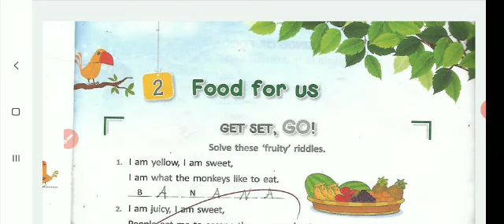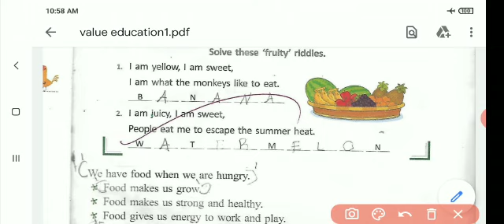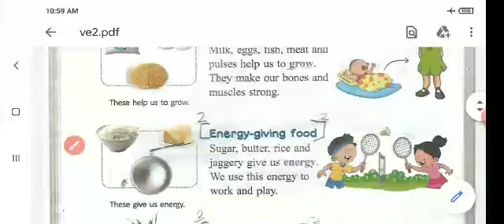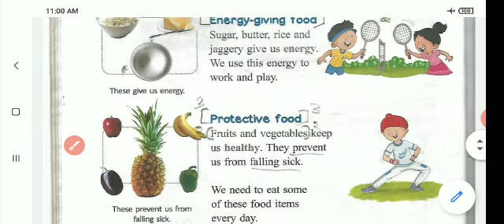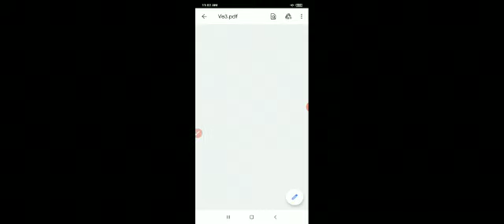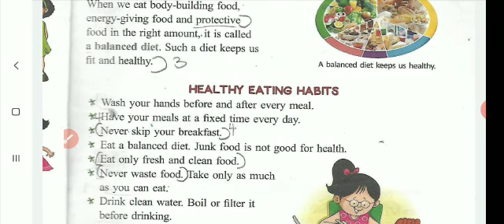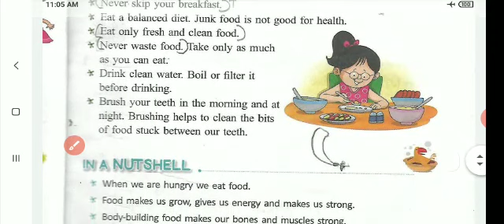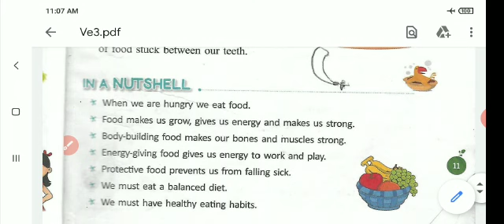II STD - EVS - LESSON -2 - FOOD FOR US